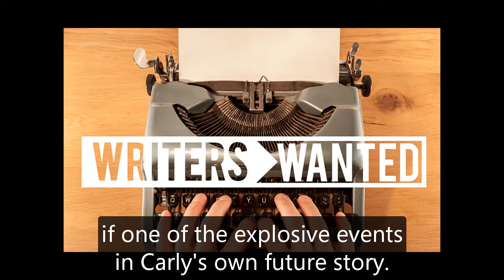General Hospital Shocking Spoilers Sonny causes a shock at Bobbie's funeral, Sonny divorces Nina